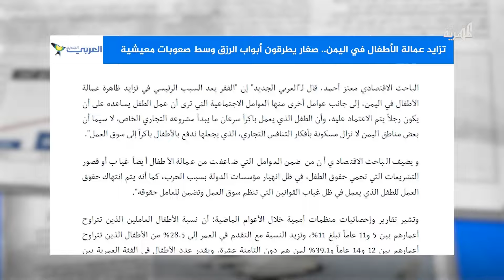عمالة الأطفال في اليمن - الصغار يطرقون أبواب الرزق